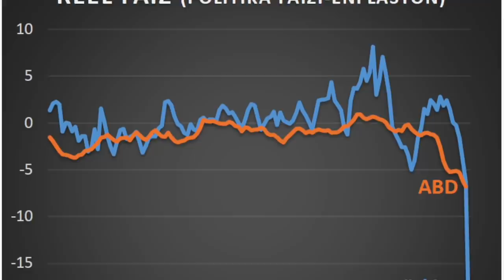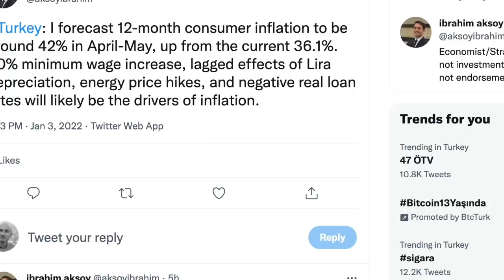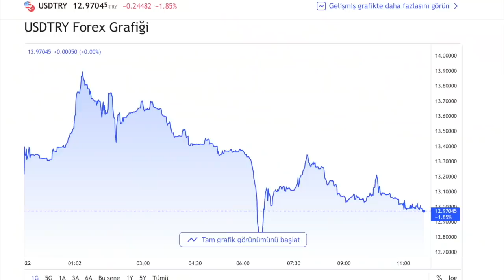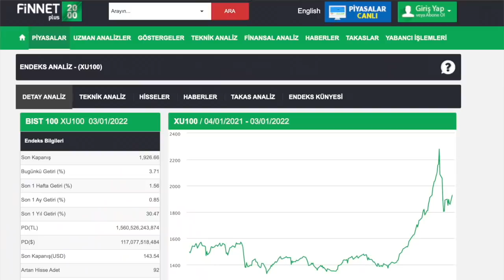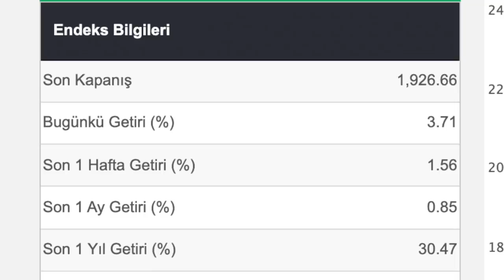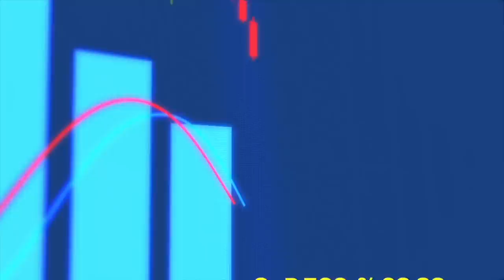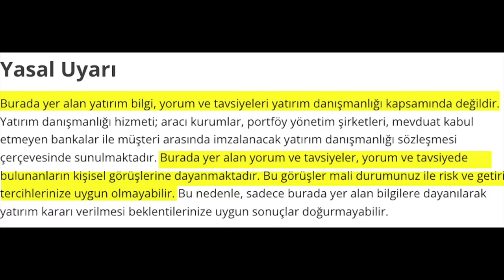Enflasyon patladı ama dolar 13 TL'nin de altını gördü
-Yıllık enflasyon yüzde 40'a, reel faiz eksi 25'e dayandı.
-Üretici enflasyonu yüzde 80'in eşiğinde.
-Enflasyonun beklentileri aşmasına rağmen dolar düştü.
-Eylül'den bu yana ne kadar sıcak para kaçtı?
-Borsa İstanbul geçen yıl ne kadar kazandırdı? Amerikan borsalarında durum ne?
-Emtialardaki sert yükseliş 2022'de sürecek mi? Citibank ne diyor?
-Borsa İstanbul'daki banka hisseleriyle ilgili önemli bir detay...